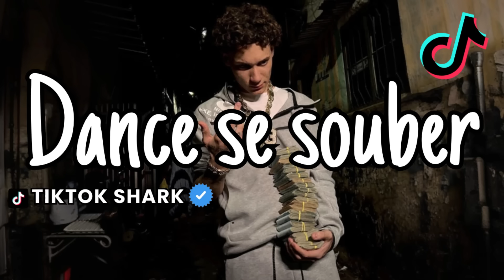~Dance se souber {Tik Tok} 2024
•Comente
•Espero que gostem do vídeo•